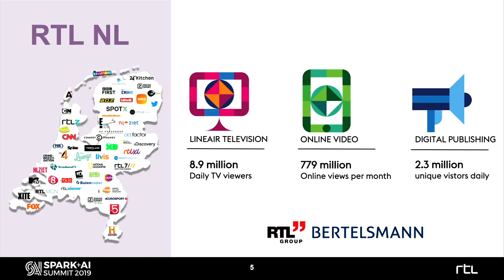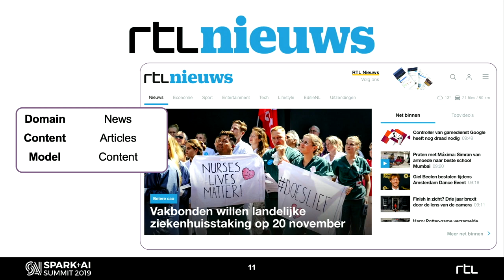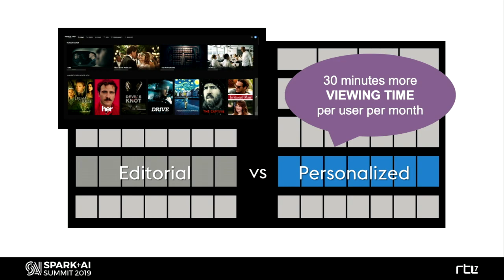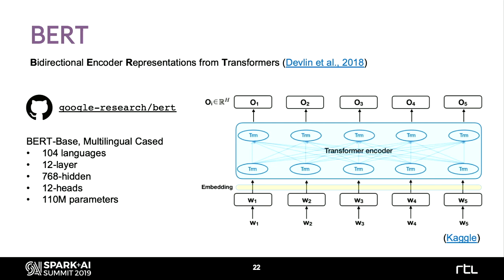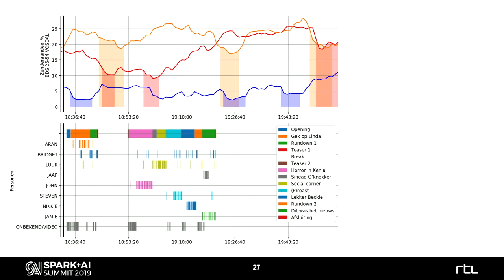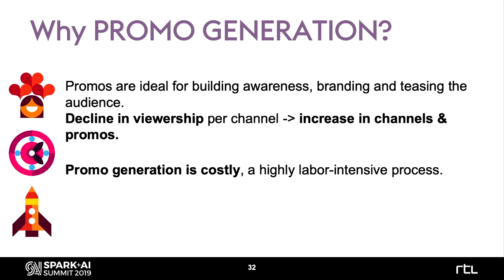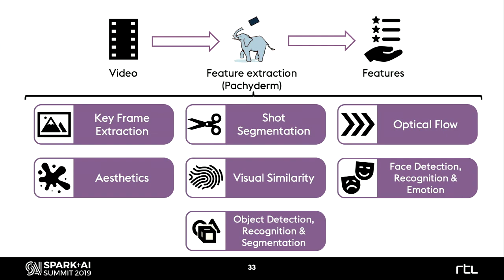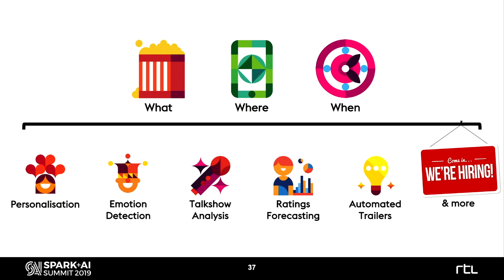How Data is Transforming the Dutch Media IndustryMaurits van der Goes RTL Netherlands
RTL Netherlands exists for 30 years in 2019. Video has been our core business. AI gives us the opportunity to deeply understand what our consumers love. On our Spark platform in AWS we apply several AI and ML methods to extract and analyze features.
A selection of our content intelligence pipelines:
* Object and person detection in videos.
* Multi-modal emotion detection.
* Speaker identification.
* Script and subtitle keyword extraction.
* Among others All of these features are used for different data science products: new show and episode creation, talkshow subject selection, interpret viewing ratings among others. Our future goal is to personalize TV on our video-on-demand platform. Not only recommend other series that you like, but also to create personalized talkshows and soap opera's with the subjects, storylines, guests and characters that you like. Video is this our basis, but digitally the opportunities are much more diverse. With this talk I want to inspire and share knowledge. Visiting the Spark Summit 2018, I learned a lot. Some talks even helped to further build this content intelligence project. It would be amazing to give back to the Spark community. Especially when they visit my hometown of Amsterdam. I want to surprise the attendees with the story of this unknown Dutch TV channel, that is taking a leading role on content intelligence in the Netherlands and Europe. It will be an open, inspiring talk with technical details on the pipelines and technology that we used. Accompanied with the end use cases. Including drawbacks and challenges we faced. Not a talk about ambitions, but concrete results of the next level of TV innovation. RTL NL was the first broadcaster of Big Brother and The Voice. And I'm confident that the next break-out hit will be Spark driven.